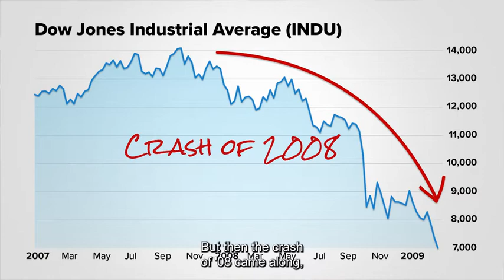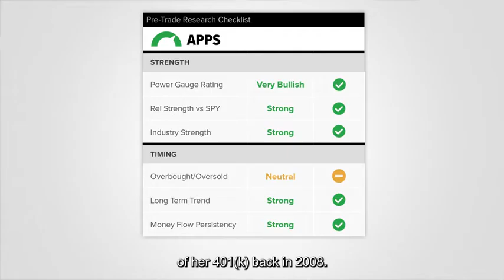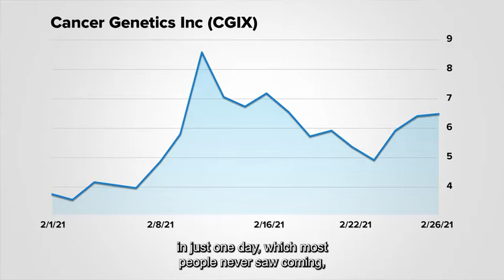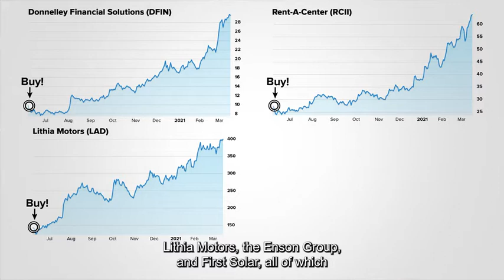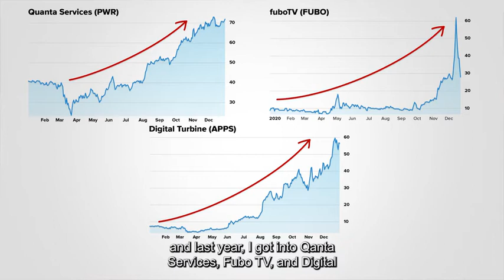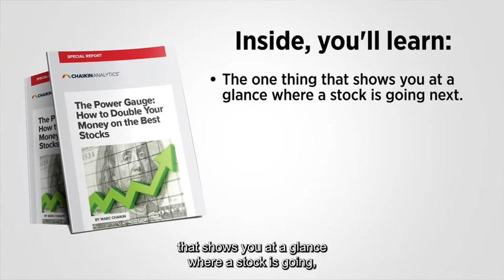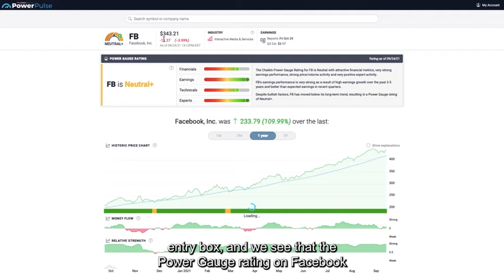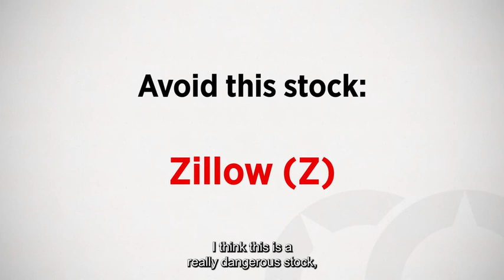Chaikin Analytics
Invest smarter, manage risk, and find the market’s next big opportunities using Chaikin Analytics’ award-winning technology and research, built by stock market expert Marc Chaikin.